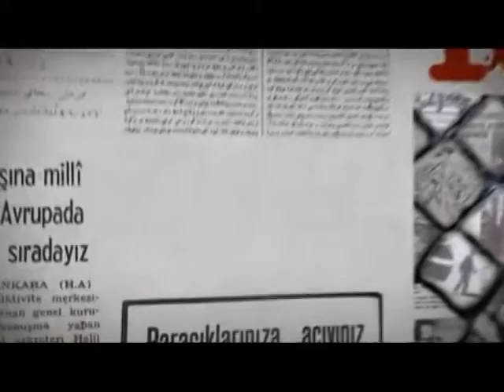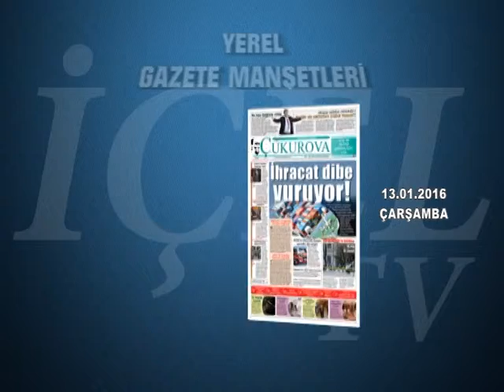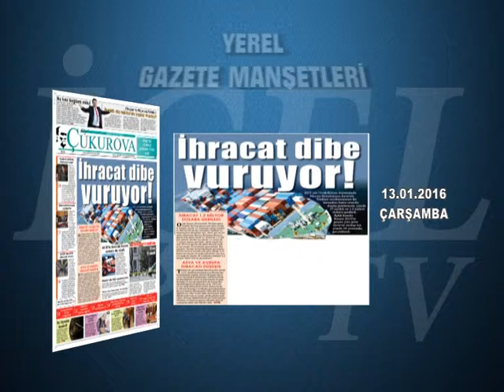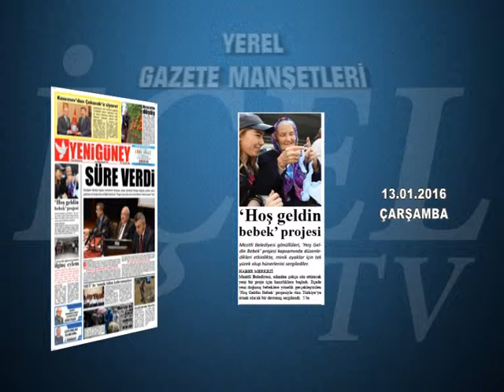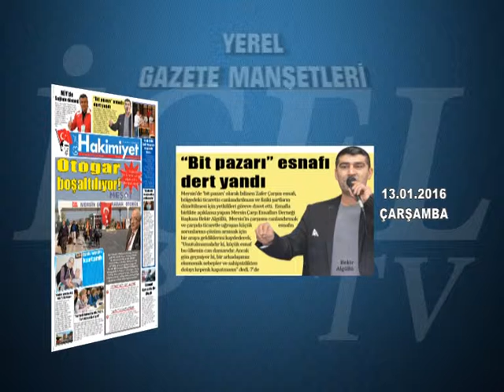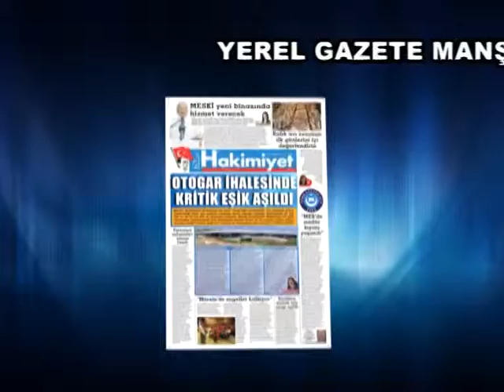GAZETE MANŞETLERİ 13.01.2016